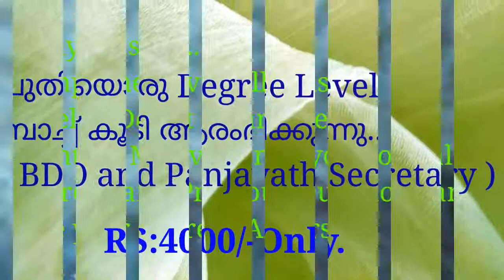Bharath Rathna.ഭാരതരത്ന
Highest Civilian Award, Highest Military Award,BharathaRatna,Starting Year of Bharath Ratna,Winner of Bharath Ratna, Financial perks of Bharath Ratna.